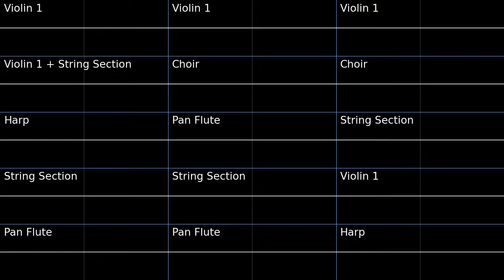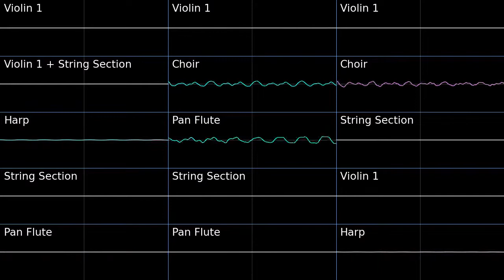PMD2 On the Beach at Dusk Oscilloscope view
Oscilloscope view of On the Beach at Dusk from Pokemon Mystery Dungeon Explorers of Sky.
Channels are in order for this one, I didn't see any reason to reorder them.